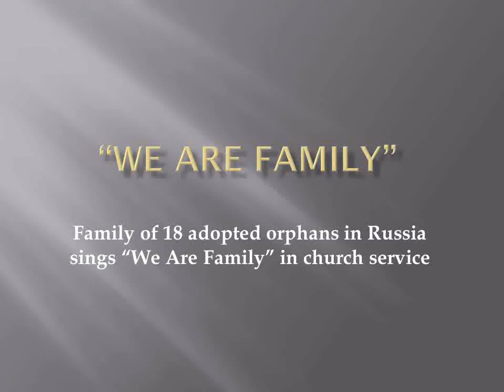We Are Family: sung by 18 adopted Russian orphans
This family of 18 orphans shares the joy of "family" with their song: We Are Family.  They are singing in a church service in a small village near St. Petersburg, Russia.